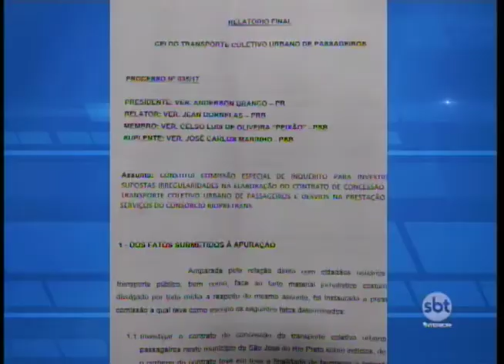Rio Preto: criação de comissão para apurar problemas em zona de prostituição da cidade é aprovada